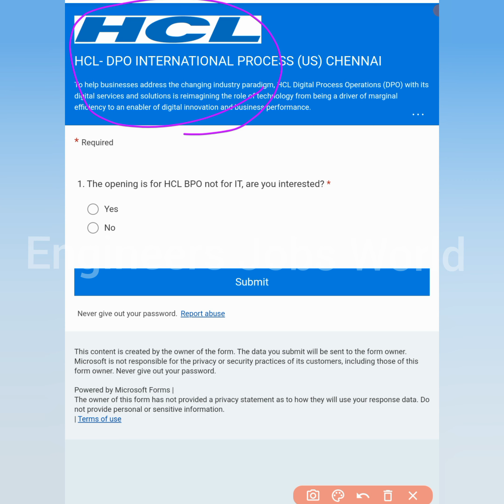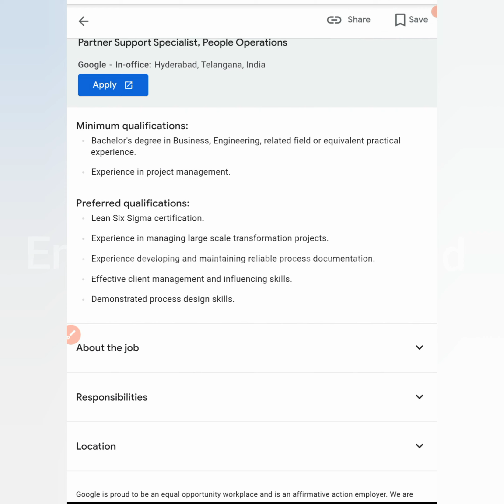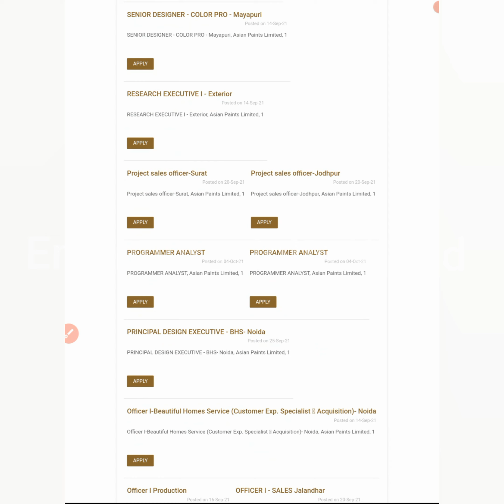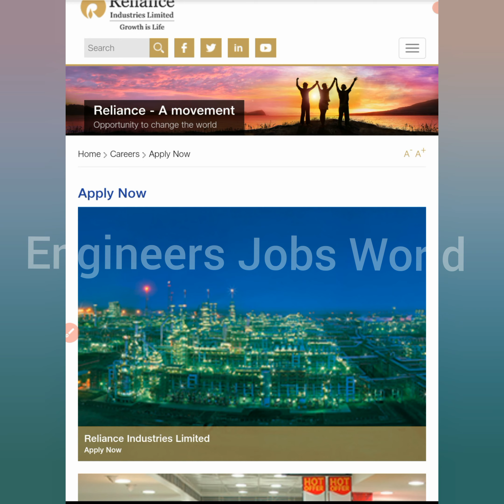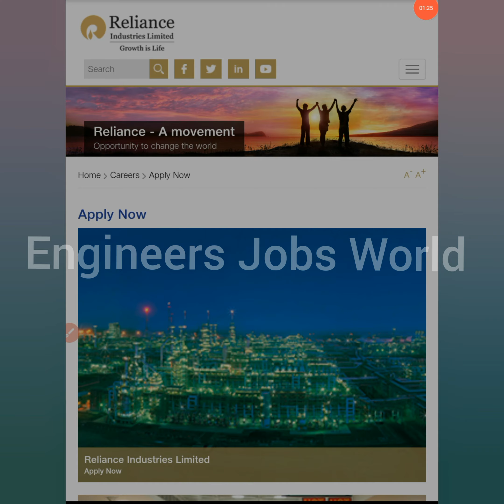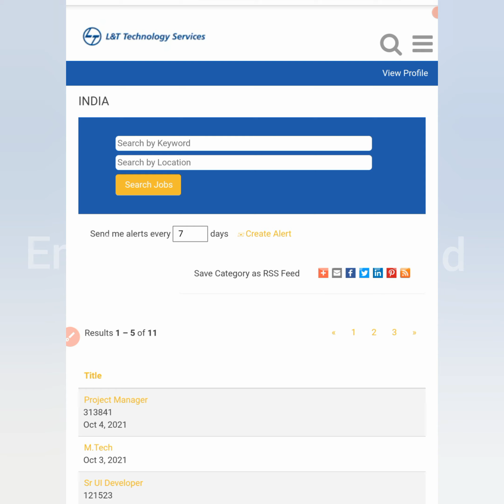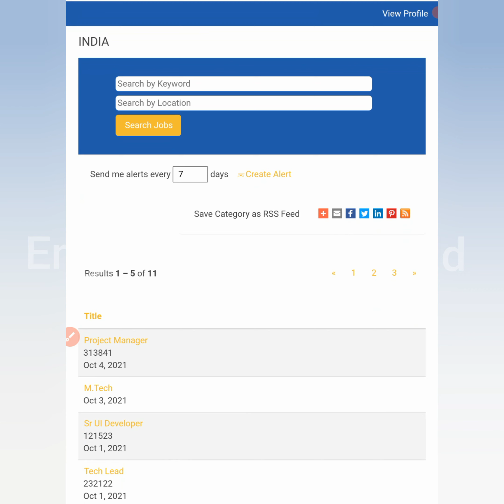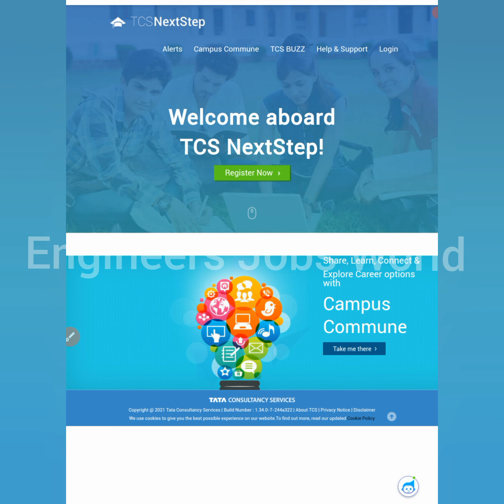Freshers Jobs |Salary - Rs 60,000|Diploma,Btech,|Any Graduate| Jobs In 10 MNC Company |All Branches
Cover letter and Resume formats)

latest jobs,
engineers jobs
Mining Jobs,
10 based jobs
12pass jobs,
BPO jobs
Gaming Jobs,
Calling Jobs
freelancing jobs,
Backend jobs
NHAI Jobs,
Metro Jobs,
adani jobs,
IIT Jobs,
Ministry Jobs,
NPCC jobs,
Refinery Jobs,
ISRO jobs,
Railway jobs,
Adani jobs,